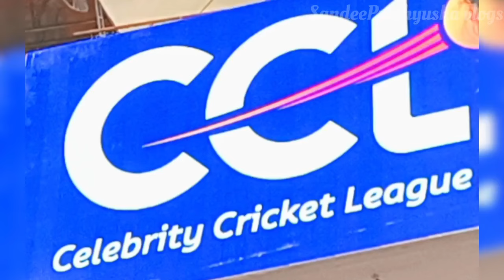CCL { Celebrity Cricket League } @ Hyderabad, Uppal Stadium...🏏🏟️😍Cricket